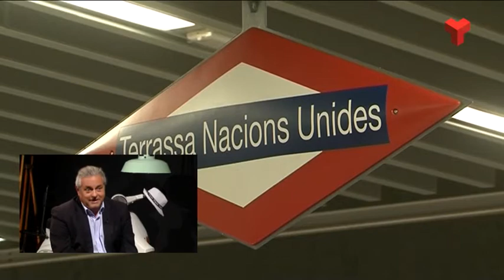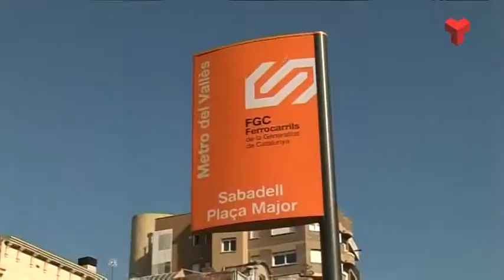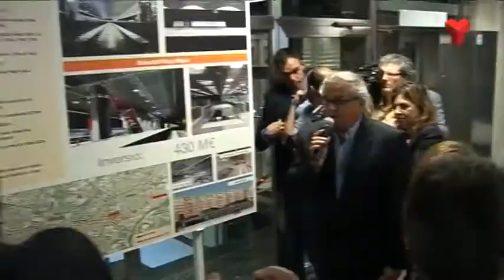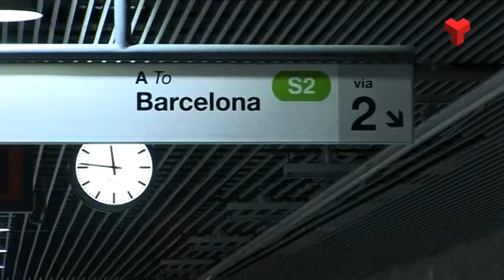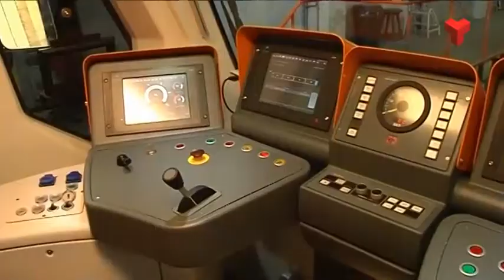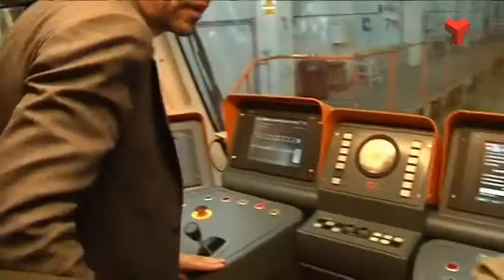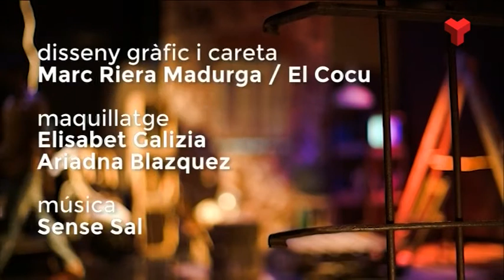Enric Ticó a "El quarto de reixa" dilluns 19-09-2016 de Canal Terrassa